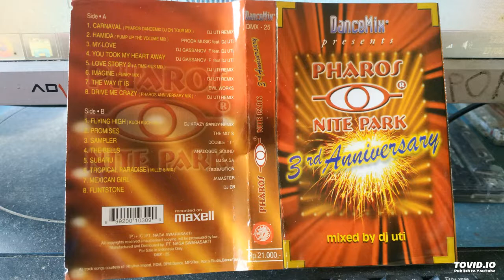Pharos Nite Park 3rd Anniversary - Side 1 (susu murni National)